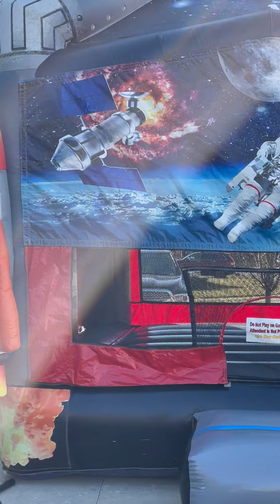Space Themed Bounce House Rental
An Awesome Space Themed Bounce House Rental in Nashville featuring digitally printed graphics of the Stars and Astronauts floating above the bounce house area. Integrated Basketball hoop makes this one cool Nashville Bounce House Rental